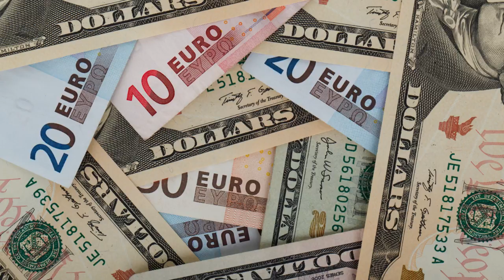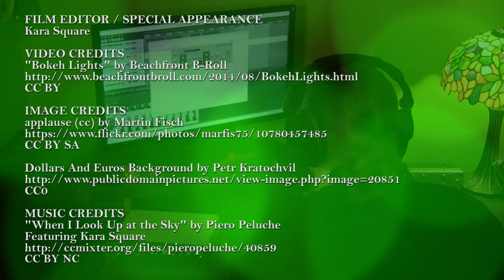ccMixter: Types of Licenses - ccPlus, CC BY, CC BY NC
Kara Square explains the different types of Creative Commons licenses on ccMixter.org.  She also explains ccPlus licenses.

Help us keep ccMixter.org free of ads, free for musicians and open-source.

FILM EDITOR / SPECIAL APPEARANCE
Kara Square

VIDEO CREDITS
"Bokeh Lights" by Beachfront B-Roll
CC BY

IMAGE CREDITS
applause (cc) by Martin Fisch

CC0

MUSIC CREDITS
"When I Look Up at the Sky" by Piero Peluche
Featuring Kara Square